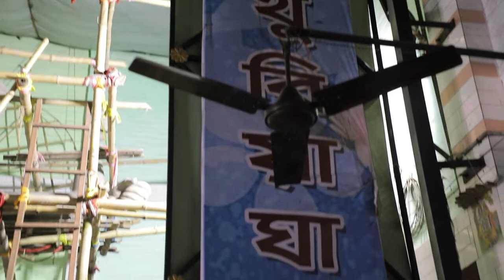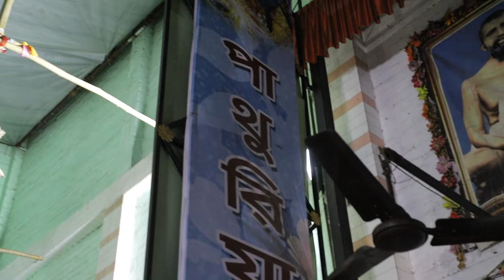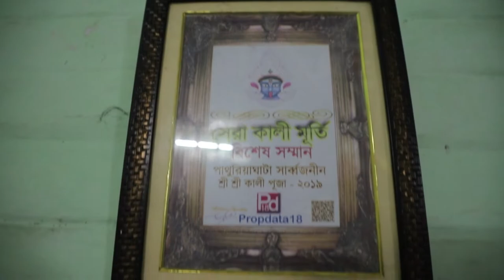Kolkata Biggest kali |কোলকাতা সবথেকে বড় কালী | Boro kali Puja | Pathuriaghata Boro Kali Puja 2022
Kolkata Biggest kali |কোলকাতা সবথেকে বড় কালী | Pathuriaghata Boro Kali Puja 2022 | Boro kali Puja
my beauty and makeover channel -

Hi friends,
Tomader aktu saport r vhalobasai ai poribarta onak boro hobe. to plz saport koro.
Video ta vhalo lagle LIKE koro, SHARE koro , COMMENT koro . 🙏